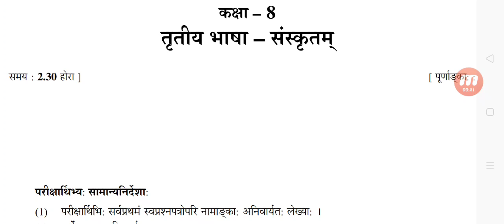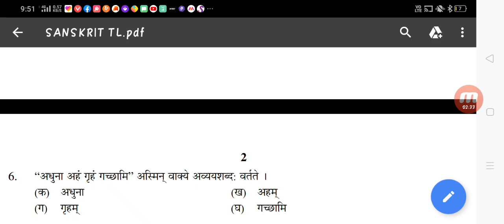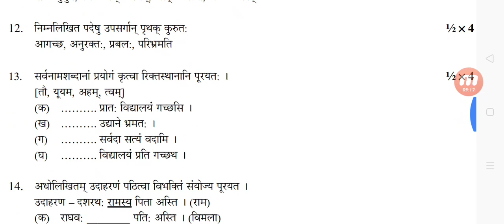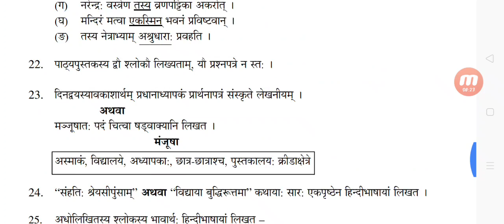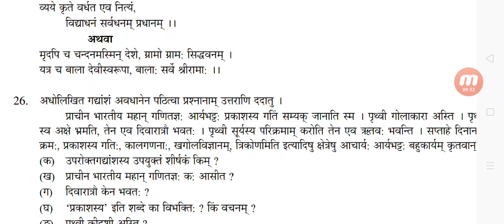RBSC class 8 Sanskrit (संस्कृत) paper most important questions 2020||Sanskrit paper 2020 RBSE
2020 Sanskrit aathvin